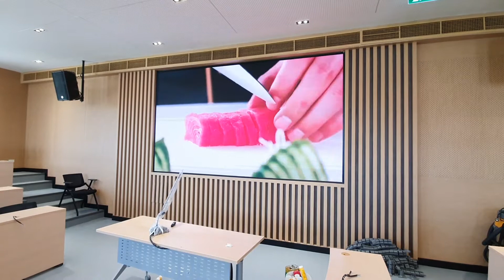LED Lecture Rm King Collge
CUSTOMER : King's College International School Bangkok

LOCATION : ห้องบรรยายการสอน ( Lecture Roomroom  )

PRODUCT DETAIL
งานติดตั้งโครงสร้างจอ Indoor LED Display ขนาด กว้าง 3.584  เมตร x สูง 2.048  เมตร
ความละเอียด P4 mm